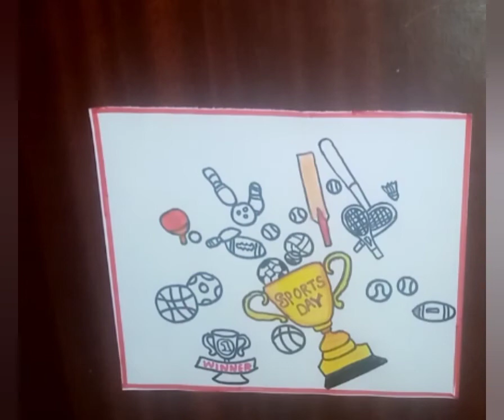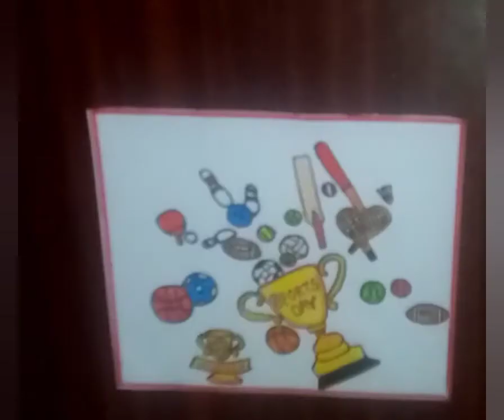World sports day poster drawing/how to draw world sports day drawing for biginners Step by step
International sports day drawing... How to draw world sports day drawing for biginners Step by step... Sports day special drawing.. How to draw Sports Day...